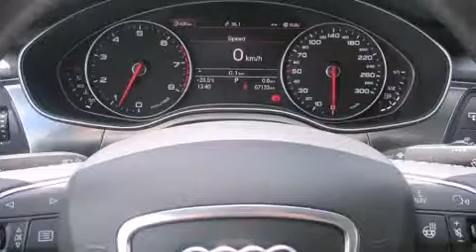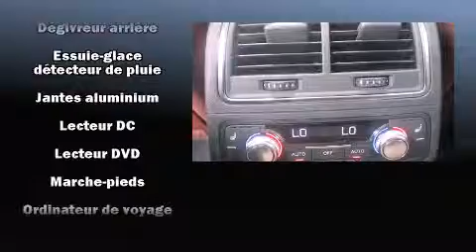2012 Audi A6 3.0T, QUATTRO, GPS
4600A Boul. St-Jean

L'Audi A6 2012. Affichant moins de 70 000 km au compteur, cette berline 4 portes met la priorit�� sur le confort, la s��curit�� et son c��t�� pratique. Gr��ce �� la souplesse de son moteur 6 cylindres de 3,0 litres, les passages de vitesses se font tout en douceur, vous b��n��ficierez aussi d'une exp��rience de conduite confortable et pr��visible. Ce mod��le poss��de toutes les caract��ristiques raffin��es auxquelles Audi nous a habitu��s: une t��l��commande int��gr��e d'ouvre-porte de garage, le si��ge conducteur �� commande ��lectrique, un afficheur de la temp��rature ext��rieure, si��ges chauffants �� l'avant et �� l'arri��re, syst��me de lavage des phares, syst��me de localisation GPS, et un syst��me de surveillance de l'angle mort. Le toit ouvrant �� commande ��lectrique permet de se rapprocher de la nature et d'humer l'air frais en un tour de main. Audi a mis la s��curit�� des occupants au coeur de ses pr��occupations avec les ��quipements suivants: coussins gonflables �� l'avant, coussins gonflables lat��raux �� l'avant, syst��me antipatinage, syst��me d'assistance au freinage, appuis-t��te avant anti-coup de fouet, la mise hors de fonction du syst��me d'allumage, et freins �� disque aux 4 roues avec antiblocage. Ce v��hicule a ��t�� con��u en fonction d'exigeants imp��ratifs de s��curit��, vous partirez l'esprit tranquille. Nos conseillers aux ventes sont tr��s comp��tents et pr��ts �� partager leurs connaissances. Nous vous aiderons �� trouver le bon v��hicule au prix qui respecte votre budget. Allez, venez effectuer un essai routier, cela pourrait vous aider �� d��cider!